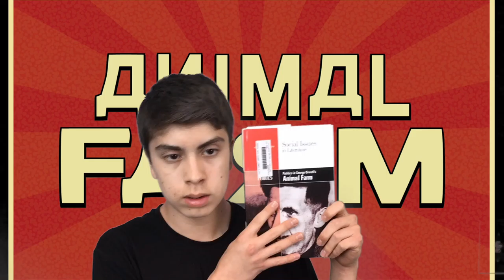Animal Farm George Orwell